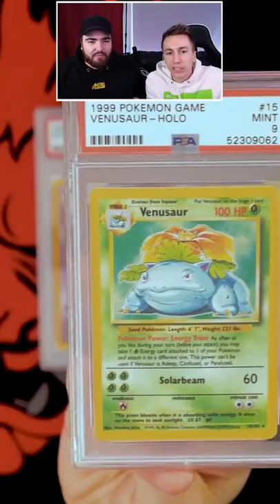How Much is Our $20,000 Base Set Booster Box Worth Today w Miniminter